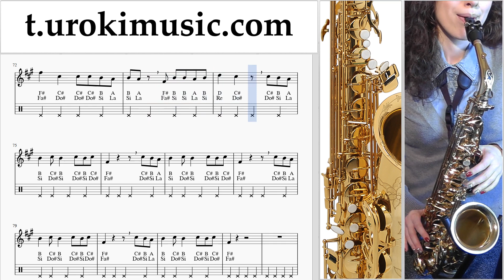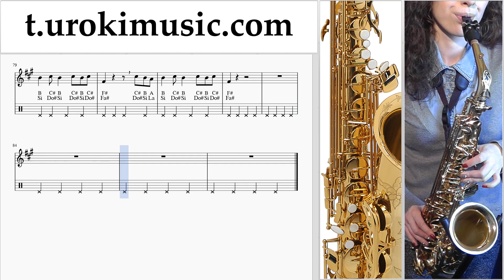วิธีการเล่นแซกโซโฟน (เทเนอร์) Lele Pons - Celoso ตัวโน๊ต บทเรียน แซกโซโฟน um-i796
วิธีการเล่นแซกโซโฟน (เทเนอร์) Lele Pons - Celoso ตัวโน๊ต บทเรียน แซกโซโฟน um-i796 กรุณาเขียนความคิดเห็นในการทำบทเรียนให้เป็นประโยชน์มากขึ้น?